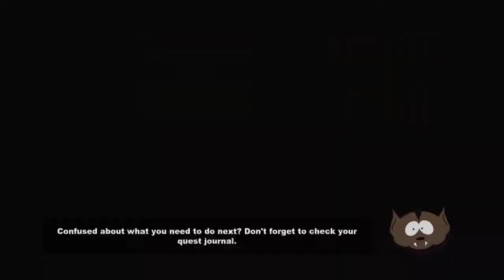B2PG | South Park: The Stick of Truth | #27 - We Found The Holy Jesus